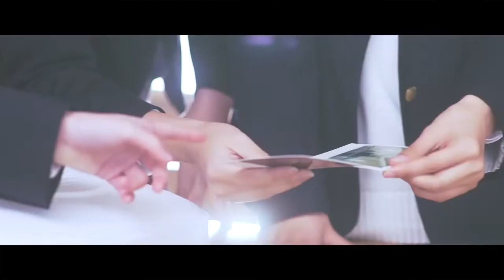Keyakizaka46 欅坂46 8th Single Kuroi Hitsuji TYPE D Bonus『Avenir』Preview Keyakizaka46 2nd gen